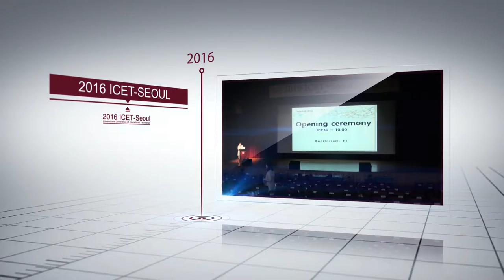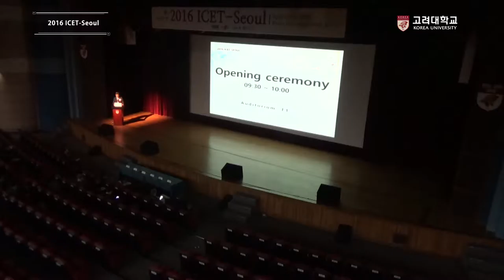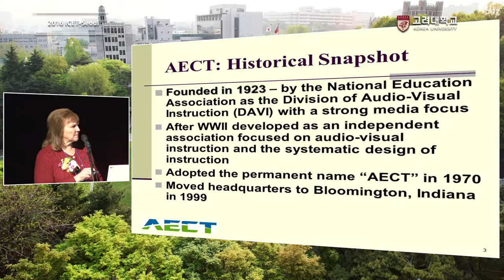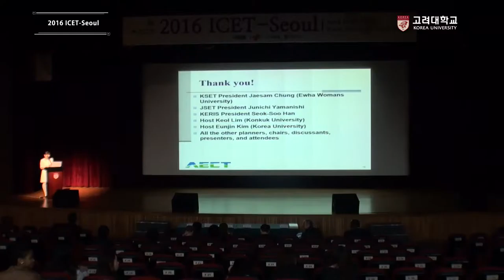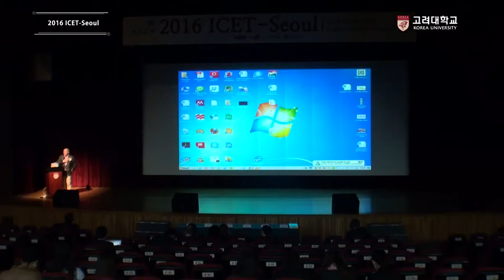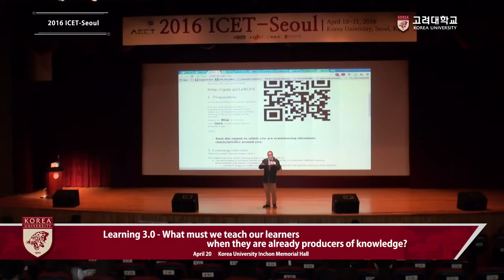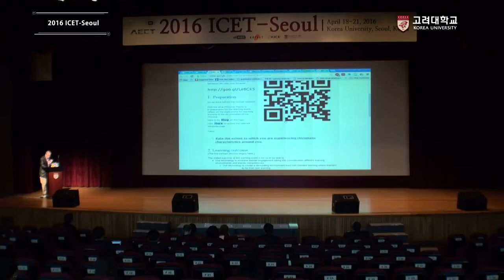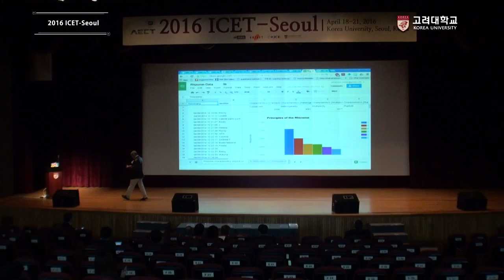[고려대학교 Korea University] 2016 ICET SEOUL_1 Viedo Clip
ICET SEOUL

Rethinking Educational Technology in the Smart Learning Environment

Robert Branch (University of Georgia)

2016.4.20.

Inchon Memorial Hall, Koera Unversity